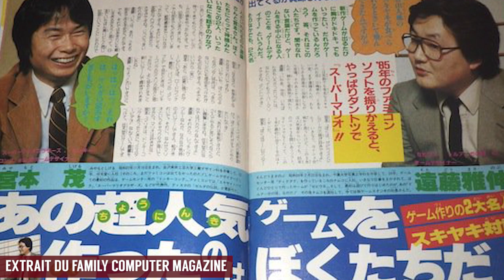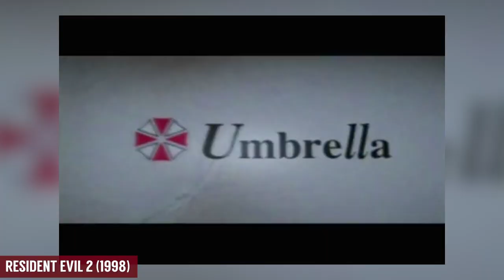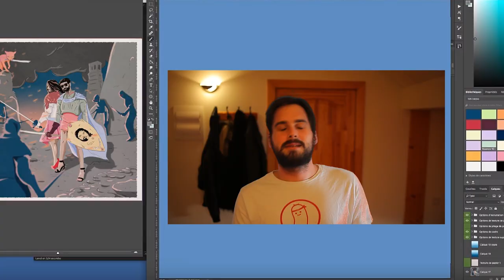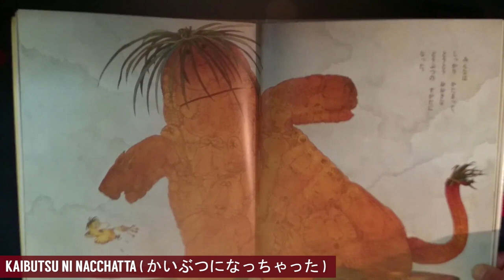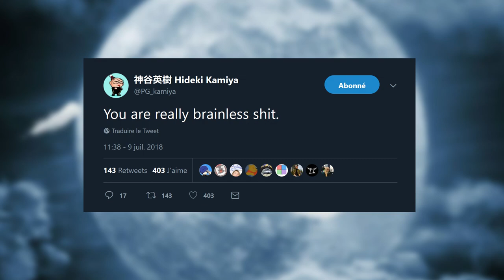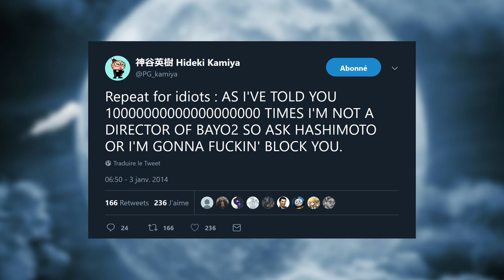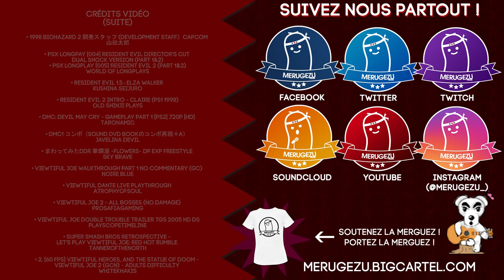HIDEKI KAMIYA | LA BIOBIOTHEQUE #17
📊 SUGGESTIONS D'EPISODE 📊

On a lancé un sondage pour que vous puissiez nous dire de qui vous aimeriez que l'on parle dans l'émission Pour nous simplifier l'analyse des résultats, ne donnez qu'un nom par réponse ! Le nombre de réponse n'est pas limité.

Hideki Kamiya ! Le nom trônait au sommet du sondage de la Biobiotheque et vous avez du bol, on comptait traiter ce singulier personnage assez rapidement ! Aujourd'hui surtout connu pour ses gazouillis enflammés sur Twitter, il n'en reste pas moins un réalisateur extrêmement talentueux ayant fait ses armes chez Capcom. Avec sa passion dévorante comme seule arme, il a gravi les échelons quatre par quatre pour finalement marquer au fer rouge plus d'un joueur.

Retrouvez toutes les sources et références de cette vidéo sur merugezu.com !